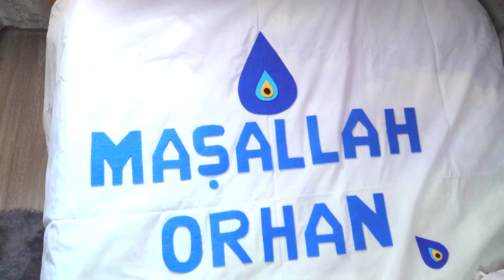orhan pașa SUNETI